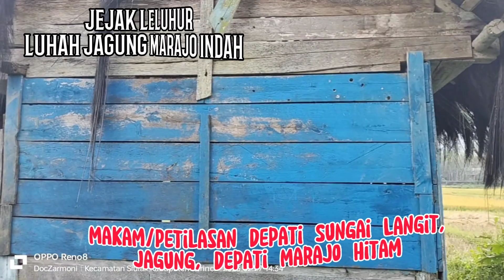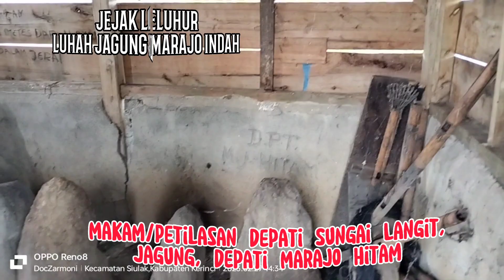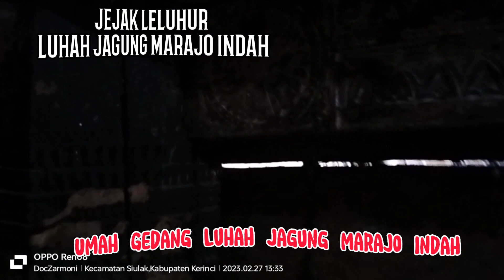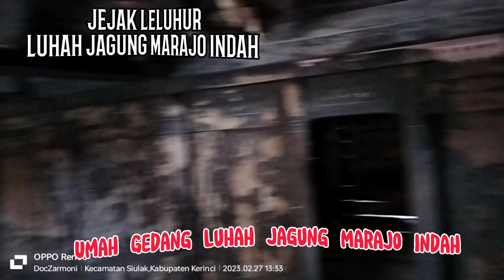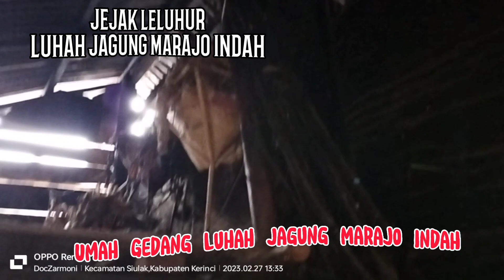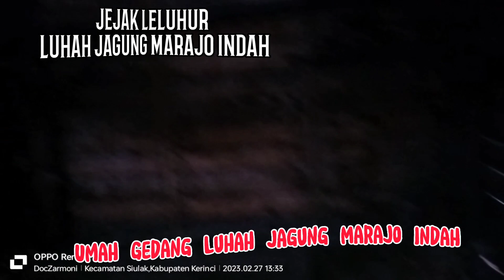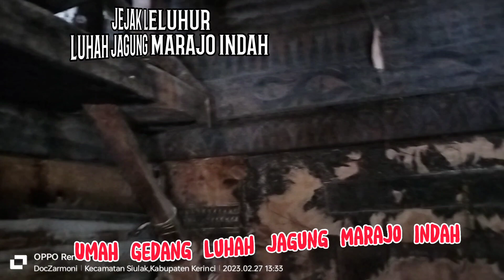budayakerinci JEJAK LELUHUR LUHAH JAGUNG MARAJO INDAH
jihat/makam kuno leluhur yang mengikat tali persaudaraan sesuku, rumah adat Luhah Jagung Marajo Indah